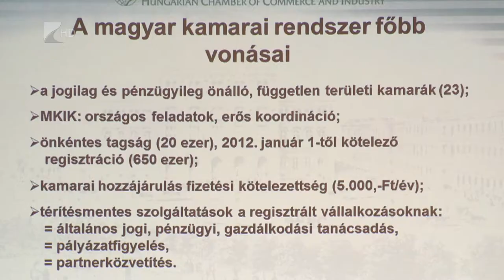Jubileum - Kölcsey Tv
Tizenöt éve működik itthon a Plato Program, amely többek között a kis- és közepes vállalkozások üzleti partnerkapcsolatait erősíti és szélesíti.